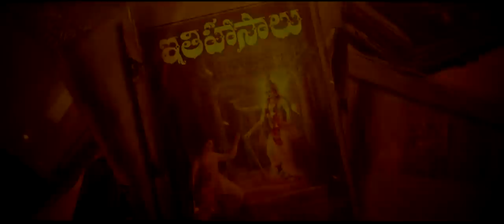Poorna New Movie Theatrical Trailer || Dhanraj || Telugu Full Screen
WATCH